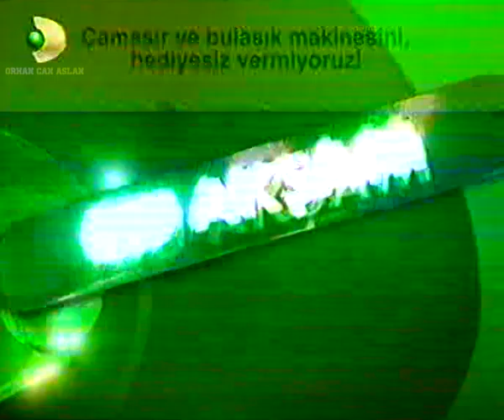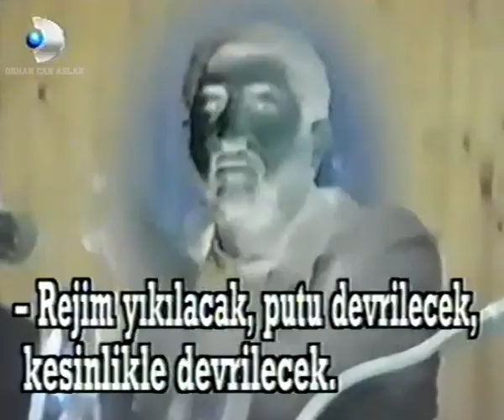Kanal D Program Tanıtım Kuşağı - 5 Temmuz 1999